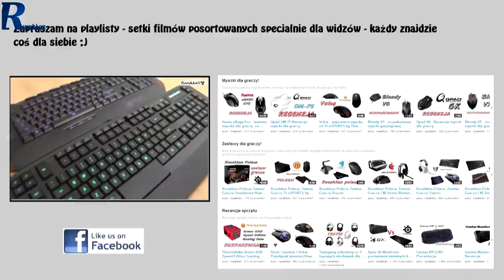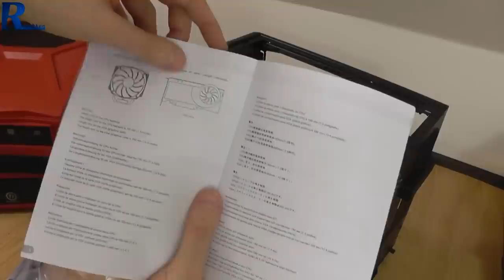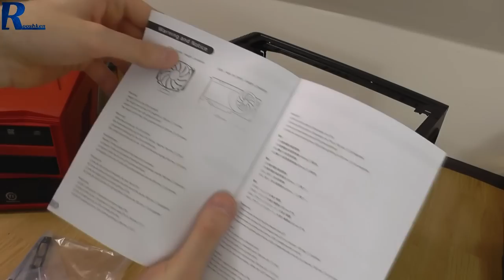Thermaltake Core V21 - Montaż komputera w nowej obudowie